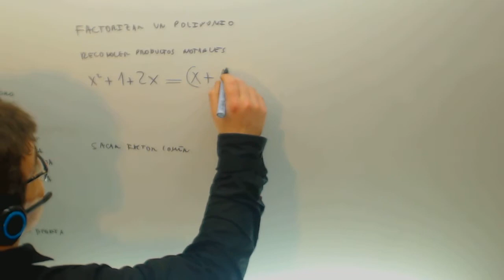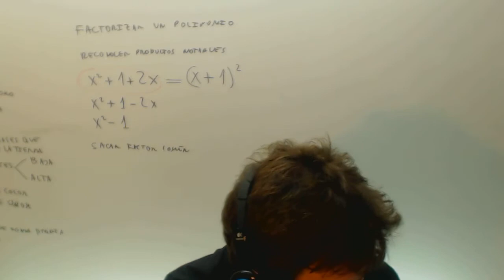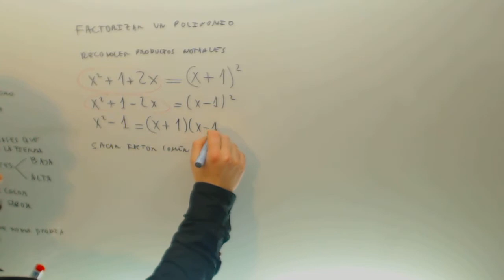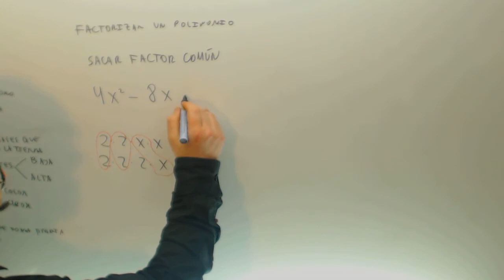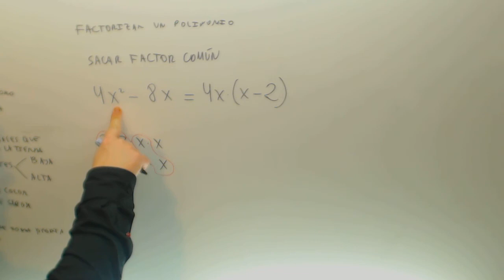Ecuaciones con productos notables Matematicas 2º ESO Academia Usero Estepona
Ecuaciones con productos notables Matematicas 2º ESO Suscríbete a nuestro canal en Youtube para ayudarnos a seguir creciendo Academia Usero en Estepona, el centro de formación con más vídeos en Internet del Mundo presenta